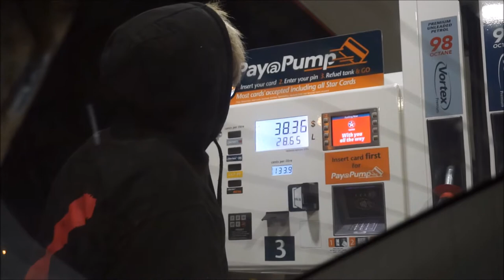ROAD TRIP (MELBOURNE TO SYDNEY) | VLOG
ROAD TRIP !!!

So me and a couple friends I made since coming to Australia took a road trip to Sydney! I recorded the things we did (other than the clubbing haha) over the 3 days we were there and I've put together some of the best bits!

Have you been to Sydney before? Now that I've done the touristy bits I need to know the best cafes and bars to check out when I go next :) - let me know down below x

P.S. This is my first VLOG so if you liked it give it a thumbs up :)